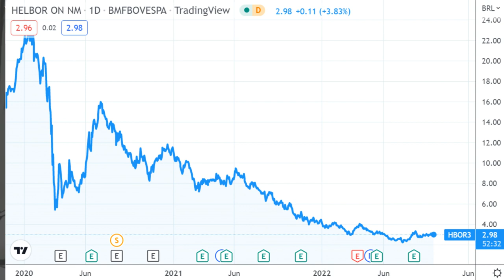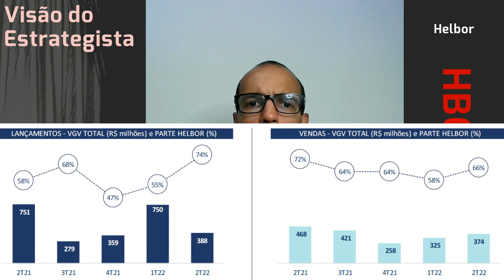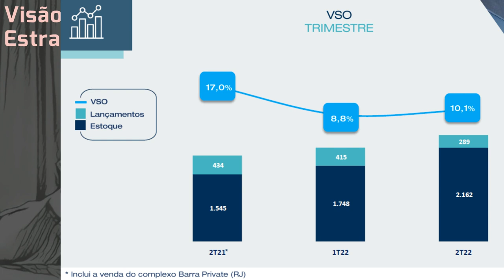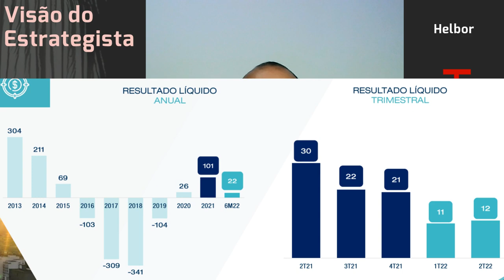28.09.2022 - Visão do Estrategista - Resultados Helbor 2T22 - HBOR3